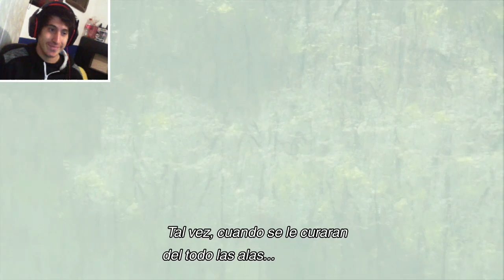TAN CERQUITA Y TAN LEJOS | The Last Guardian (Parte 12)